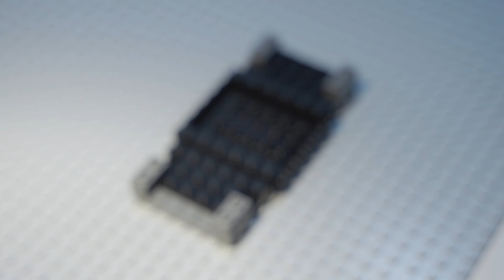(ASMR X Lego Build)Lego Speed Champions 76908 Lamborghini Countach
I built a  LEGO Speed Champions 76908 Lamborghini Countach

release :2022